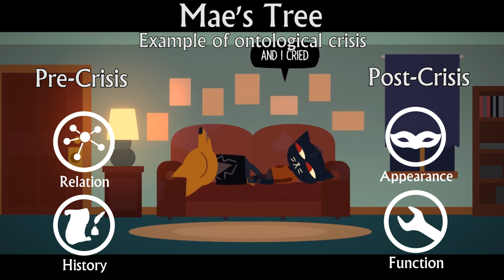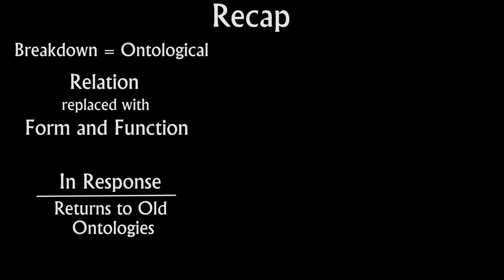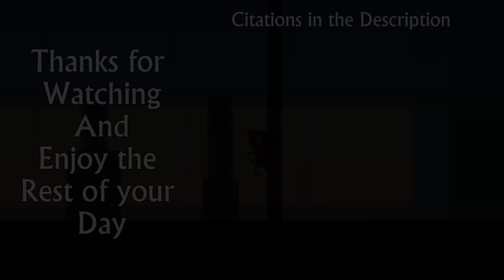Mae's Crisis | NitW Pt 1 - Vin's Thoughts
We begin an examination of the indie game Night in the Woods by examining Mae's psychological breakdown. Meaning has been destroyed in her world and she is left to deal with the aftermath.

Works Cited

“Night in the Woods.” Finji. Accessed Mar 22, 2017.

Infinite Fall, Night In the Woods. Finji, Feb 21 2017.

Audio
All background music is from the NitW OST
Holowka, Alec. Night in the Woods, Bandcamp.

Have a question or recommendation, leave it in the comments. I’ll respond… eventually.